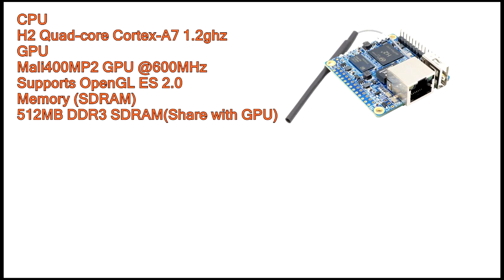Battle Of Pi´s - RaspberryPi 3B+ Vs OrangePi Zero 512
Will the US$35 RPi3B+ win over the US$12 OrangePiZero 512mb?